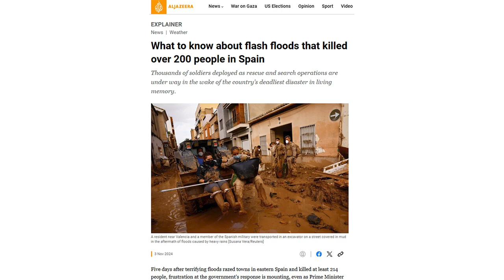Trump vs Harris: 2024 USA Election by Walter Veith & Martin Smith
Special broadcast: The hosts discuss the 2024 US Presidential election between Donald Trump and Kamala Harris. How will the outcome fit into Biblical prophecy?